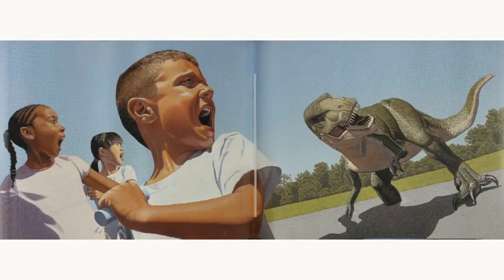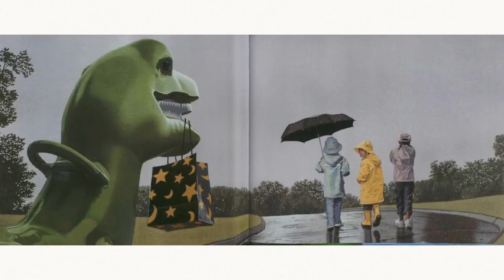Chalk by Bill Thomson - narrated by Evvy and Bill Burgess